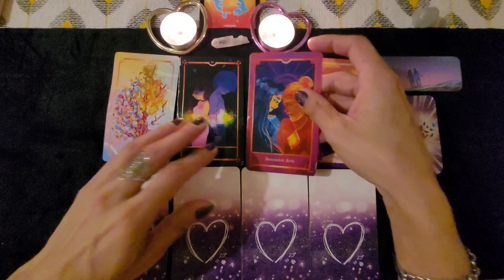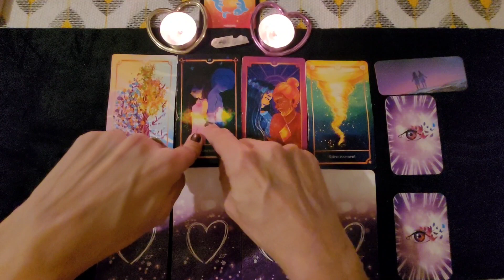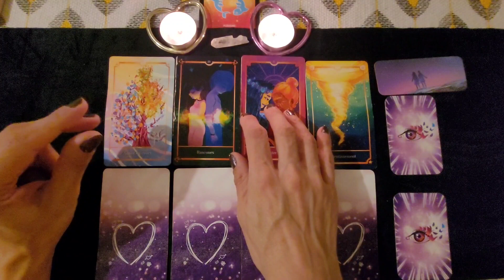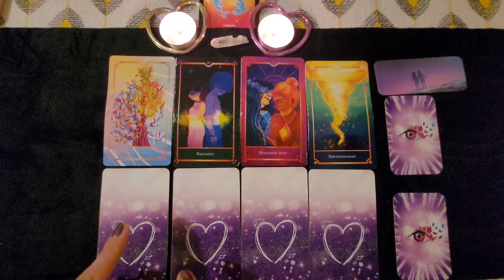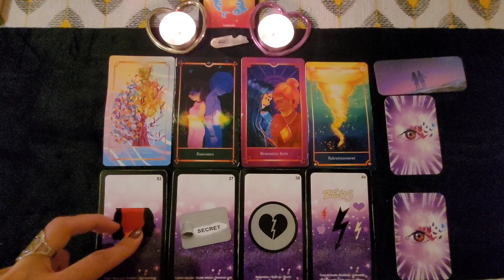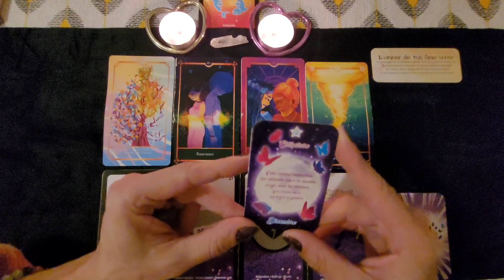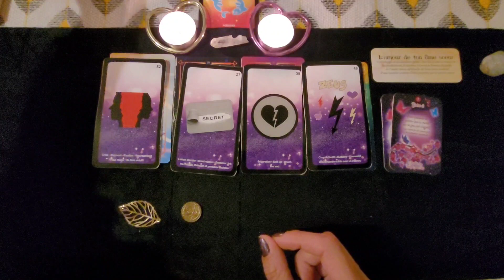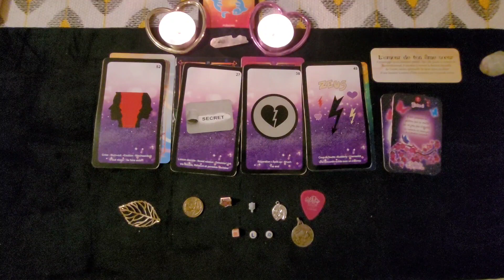POISSON ♓️ CÉLIBATAIRE GUIDANCE SENTIMENTALE ♥️NOVEMBRE 2023